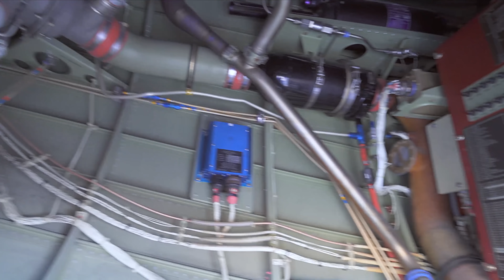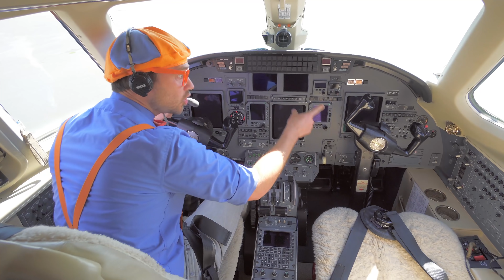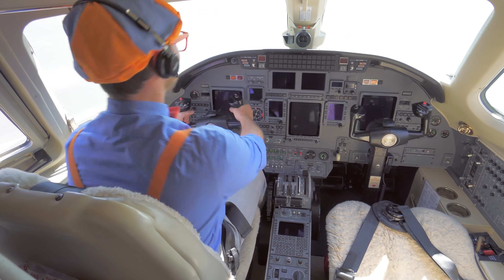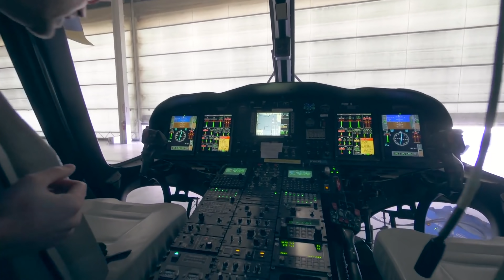BLIPPI em Português - Blippi Visita uma Construção | Aprender Sobre Bombeiros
O vídeo Blippi Explore uma Escavadeira é uma maneira divertida de aprender sobre caminhões de construção para crianças com Blippi. Aprenda sobre escavadeiras enquanto Blippi mostra o interior desses veículos de construção gigantes! O vídeo da escavadeira Blippi também traz a divertida Canção da Escavadeira! Inscrever-se

00:00 Blippi Visita uma Construção
11:14 Blippi Explora um Avião a Jato
30:59 Caminhões de Lixo e Reciclagem com Blippi
43:55 Blippi no Helicóptero dos Bombeiros